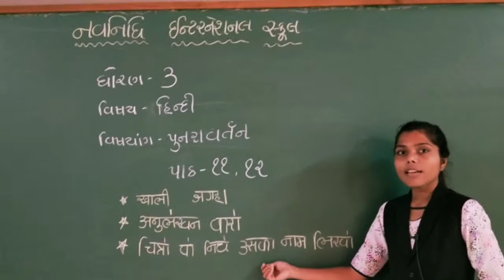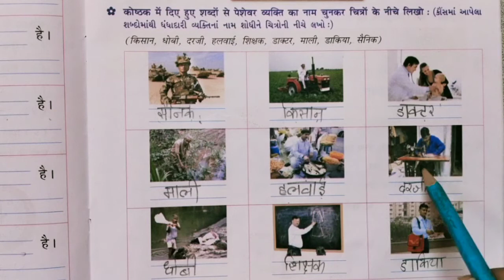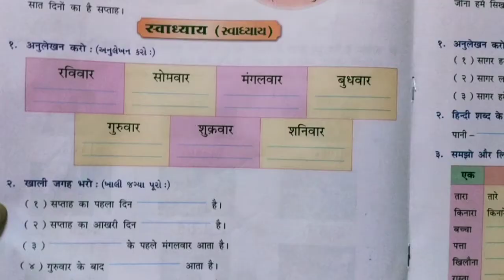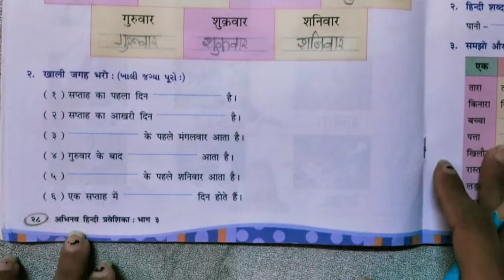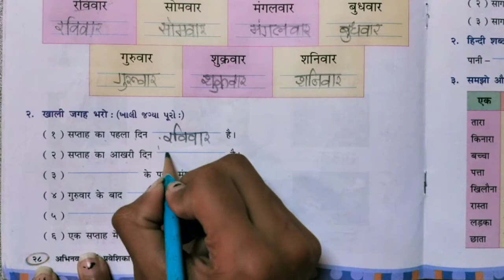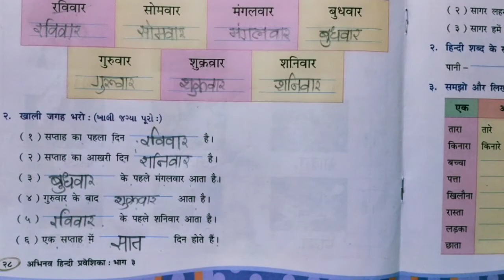GSEB | ગુજરાતી માધ્યમ | ધોરણ - ૩ | हिन्दी | पाठ - ११ और १२ | पुनरावर्तन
8/10/21